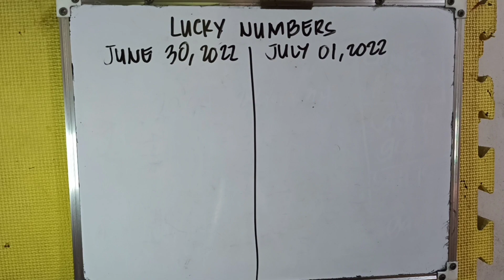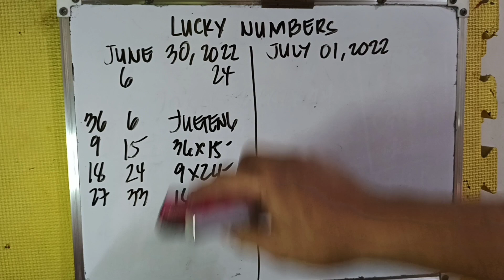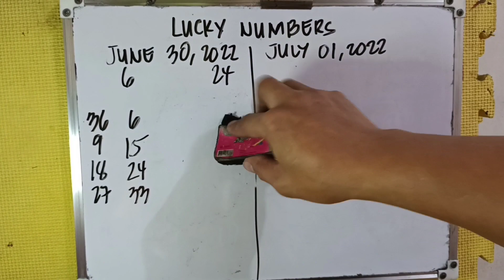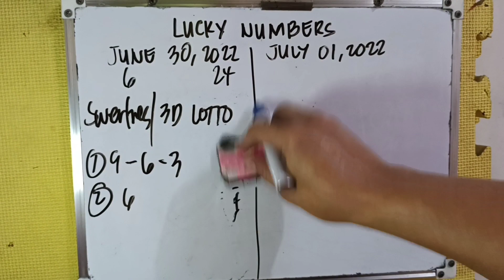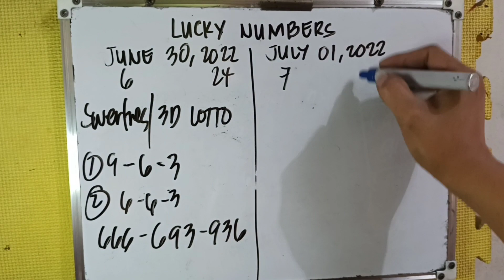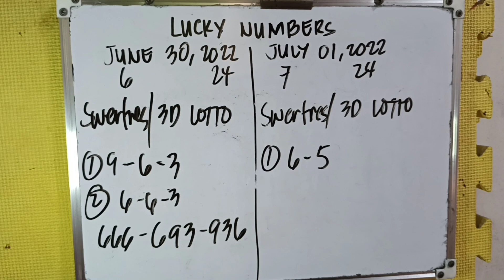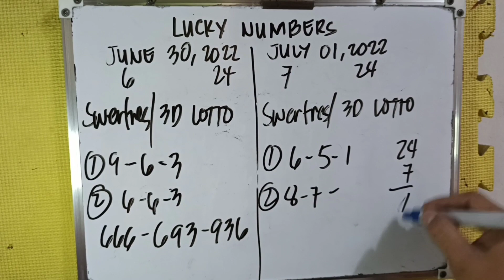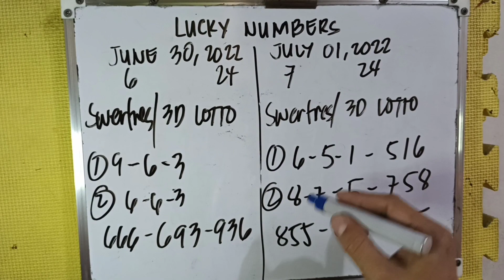STL/PNB NATIONWIDE LUCKY NUMBERS JUNE 30, 2022 & JULY 01, 2022 ALL DAY IN ALL LOCATIONS